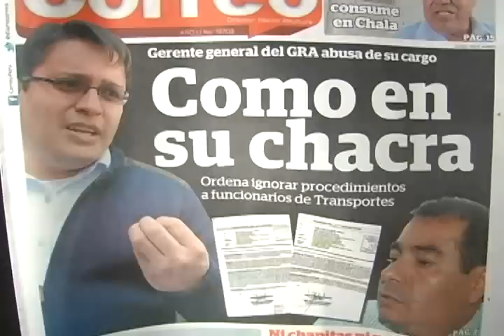Consejo Regional de Arequipa investigará las denuncias por abuso de autoridad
Puestas en contra del Gerente General del Gobierno Regional, Jorge Luis Aguilar, quién habría persuadido al Gerente de Transportes para la liberación de una minivan informal.